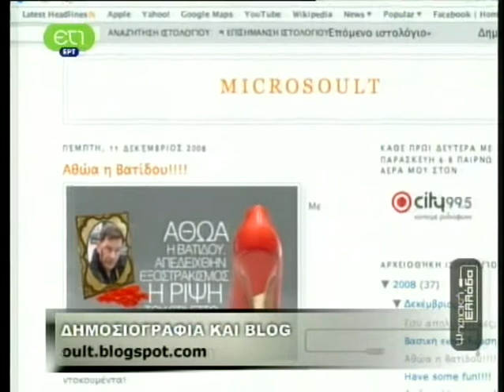46.04 vrypan, arkoudos, blogs, taxheaven, youngleaders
vrypan, arkoudos, blogs, taxheaven, youngleaders